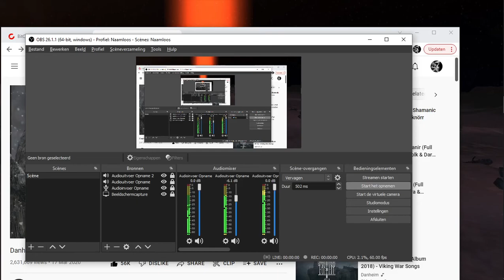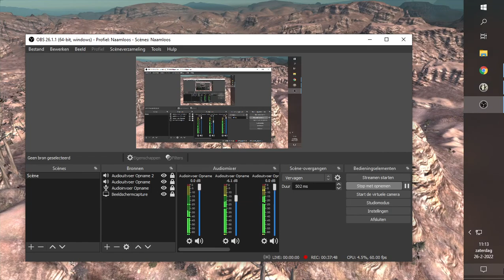Left for Death wil he make it home ?